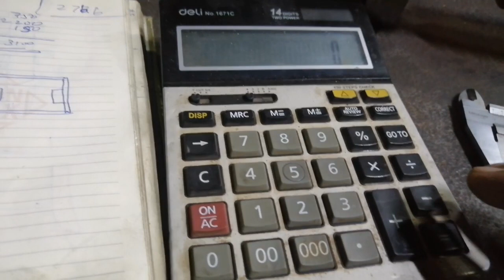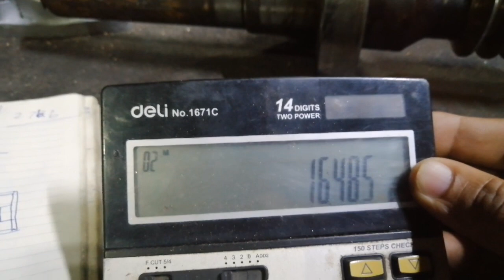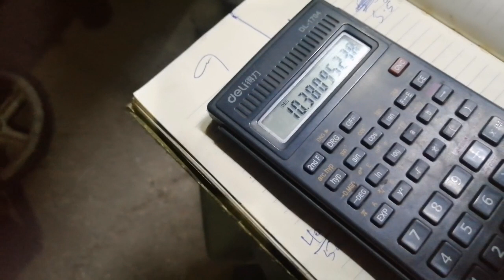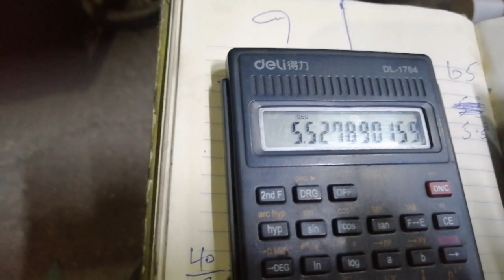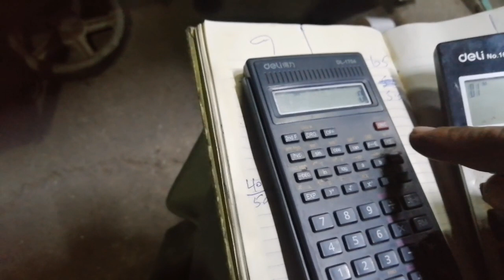worm gear Complicated Manufacturing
Hi my friends know today me show you the worm gear full manufacture
Actually that is the part of Gear box
One customer came he asked me we want worm  gear in modify shape
Firstly we cut the old piece on the top of worm then we go in our Molding shop and make a knob of the Broonze material after making the knob our next process is to finish the final size after finishing the size we go on the universal milling Machine for making its teeths
After that our 100 % worm gear is ready

My dear friends kindly watch my full video that is very important for you. Knowledge

Rashid awan
Rashid mechanical engineer

If you have any question mustly comment on this post
Rashid awan
Mechanical Engineer
Because in this video me share some formulas in oral so please must be liston the video